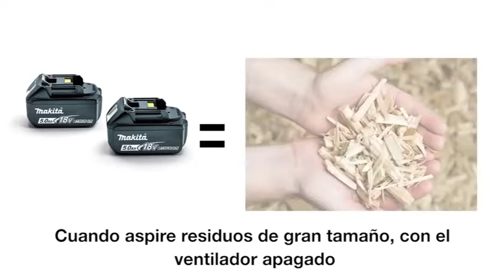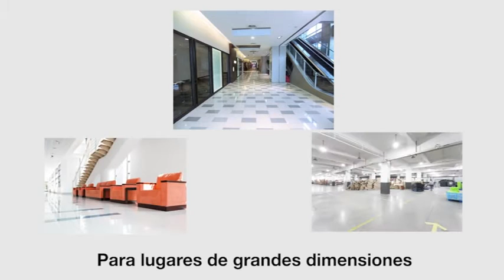Aspiradoras: DRC200 DVC260 DVC860 DCL500 DCL182 DCL180 DVC350 DVC260 MAKITA